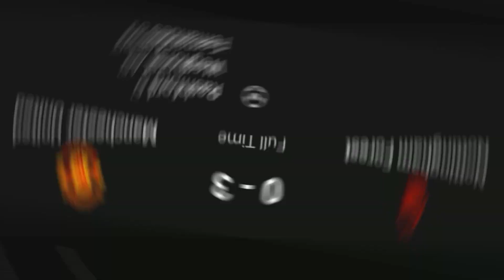Marcus Rashford puts United ahead vs Nottingham Forest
Sports Highlights